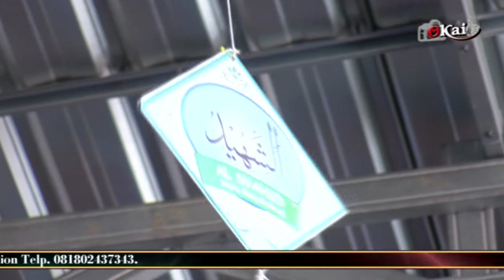Mahalul Qiyam Maulid Simtudduror Oleh Habib Hamid Bin Sholeh Baagil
Mahalul Qiyam Maulid Simtudduror Habib Hamid Bin Sholeh Baagil & Annebras PonPes Al Amanah Weding Bonang